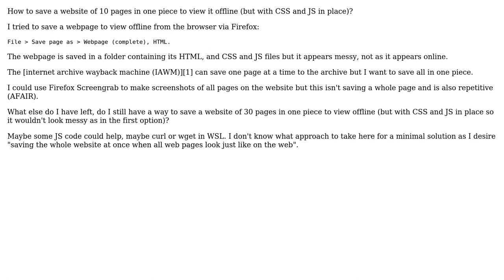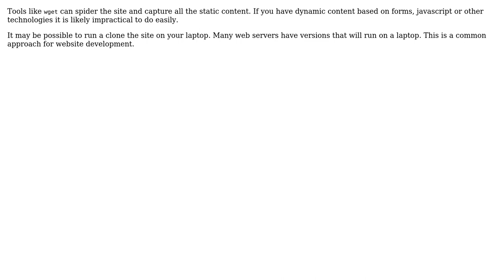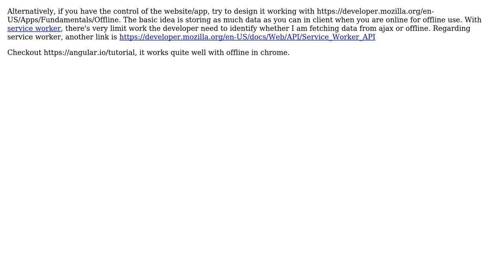Saving a website of 30 pages in one piece to view offline (but with CSS and JS in place)?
With thanks & praise to God, and with thanks to the many people who have made this project possible! | Content (except music & images) licensed under CC BY-SA | Music | Images & others | With thanks to user Samuel user ivenxu user BillThor user Arcticooling and the Stack Exchange Network Trademarks are property of their respective owners. You are responsible for your own actions.